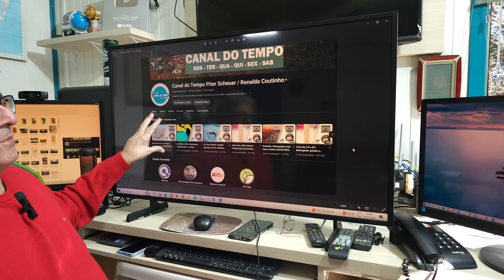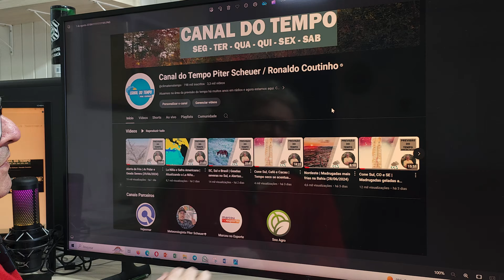Centro Norte e Nordeste | Primeira quinzena boa de chuva no Leste (01/07/2024)